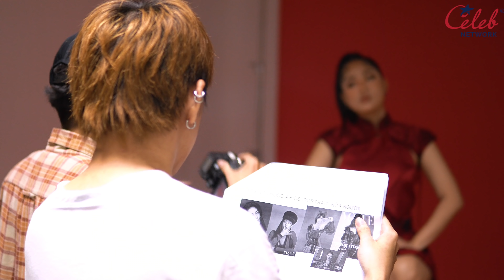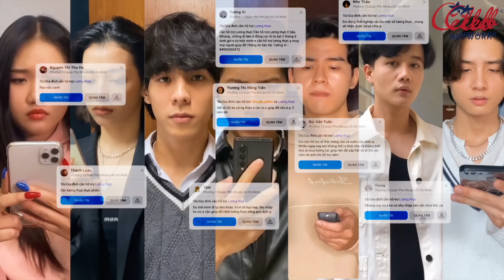CL Team gửi lời cảm ơn fans trước thềm Nhâm Dần 2022 | BEHIND THE SCENES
Supported: Hymaison - N’rose - Saigon Outfit
MUA: Xuan Huong Team
Photographer: Quang Bui

© Bản quyền thuộc về CELEB NETWORK
© Copyright by CELEB NETWORK ☞ Do not Reup